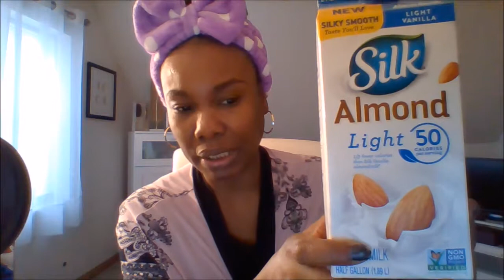ASMR BREAKFAST TIME FROSTED FLAKES AND ALMOND MILK SOFT VOICE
Join me for breakfast! SUB, LIKE AND LEAVE A COMMENT PLEASE!🙂🙂🙂💗🙂💗